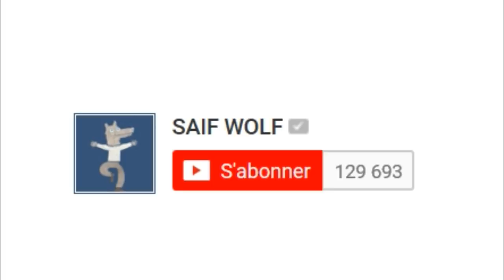أخطر 10 أحياء شعبية في تونس : الترتيب الجديد 2017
بالإعتماد على خريطة توزع أكبر معدلات الجريمة في تونس، إليكم أخطر 10 أحياء شعبية في تونس لسنة 2017. القائمة شهدت دخول أحياء شعبية جديدة مقارنة بالفيديو السابق الذي نشرته منذ سنة.